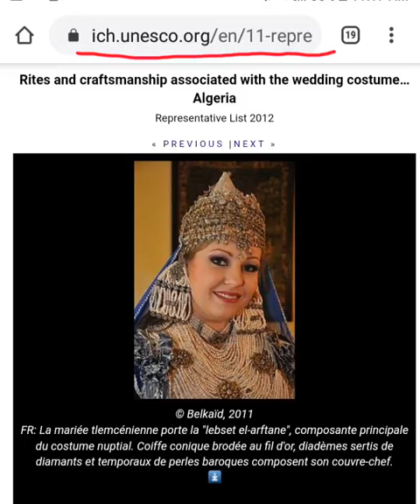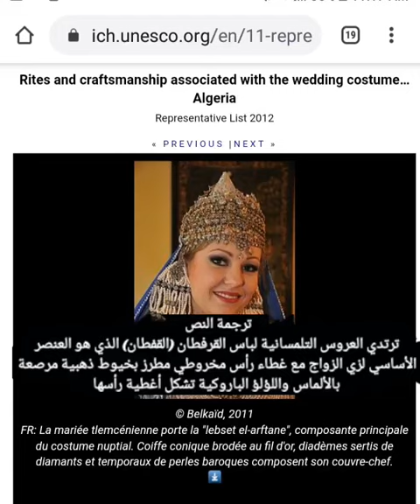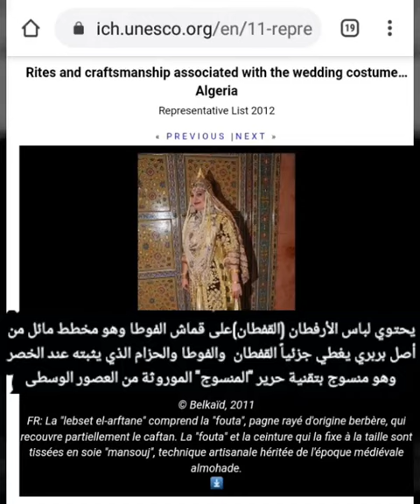القفطان الجزائري من الموقع الرسمي لمنظمة اليونيسكو